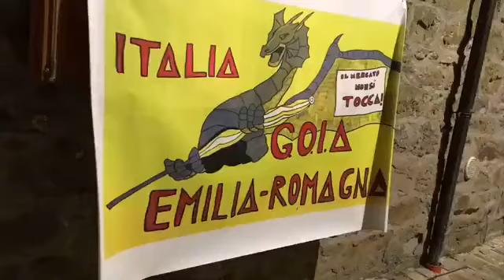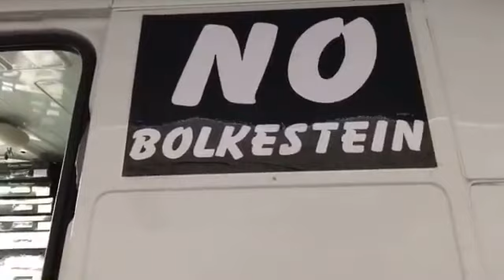Nono Tg su suolo pubblico Gioia Emilia-Romagna SUOLO PUBBLICO NONA PUNTATA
NO BOLKESTEIN Gioia Emilia-Romagna Nono Tg su suolo pubblico Gioia Emilia-Romagna SUOLO PUBBLICO NONA PUNTATA